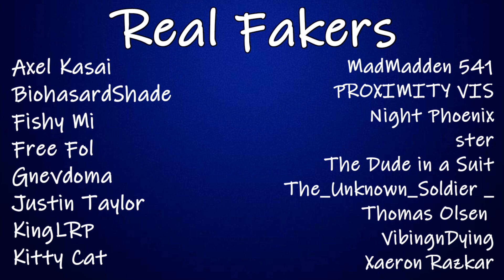Assisting A Tsundere Mad Scientist (ASMR Roleplay)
Imagine being awake smh couldn't be me